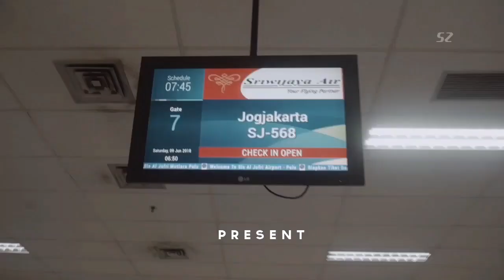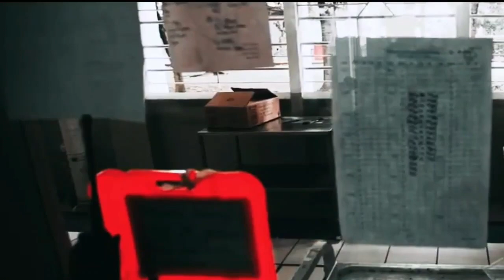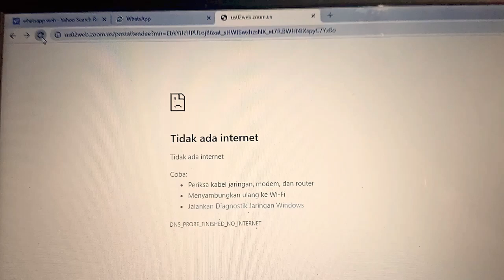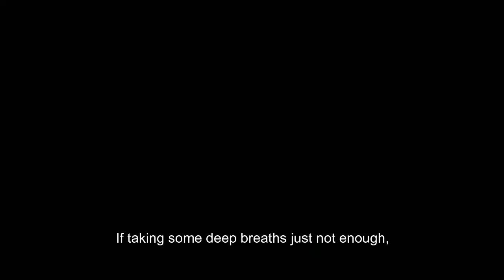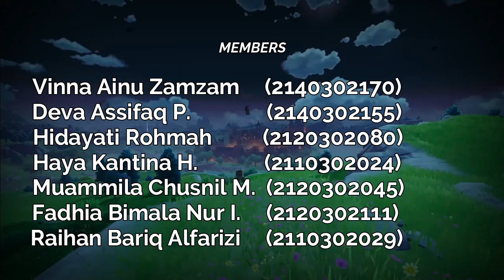Dandelion's Tips and Tricks during Online Learning.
Dandelion Group
- Present -
During this pandemic, all activities such as working, or studying must be done at home. For students, this sudden change of learning from offline to online can be shocking. We are here to provide information to students who are struggling with online learning. Check this information and we hope it will help you.

Leader      :
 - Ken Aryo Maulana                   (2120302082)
Members :
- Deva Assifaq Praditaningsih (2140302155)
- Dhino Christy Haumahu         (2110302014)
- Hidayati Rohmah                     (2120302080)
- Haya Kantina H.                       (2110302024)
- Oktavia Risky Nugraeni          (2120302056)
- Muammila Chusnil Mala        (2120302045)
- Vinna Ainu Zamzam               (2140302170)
- Fadhia Bimala Nur Insani      (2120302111)
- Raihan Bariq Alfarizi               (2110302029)